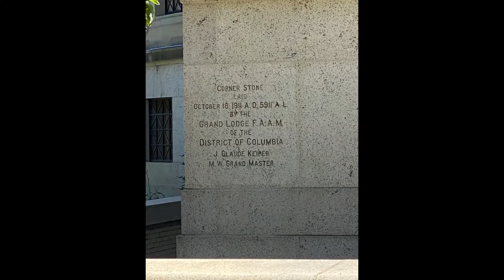Jon Majerowski - Jean-Luc - John Warner IV Otherworldly Adventures 2022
Remember ! Minds are like parachutes: they only function when they are open.

Warner flew Jean-Luc into DC from England, I flew in from Ohio. There were massive travel delays and cancellations it was June and there were storms and then there were just really no good reasons for some of it. We met at Warner's place in DC and got a special whirlwind tour of the most esoteric parts of the city. We then traveled to Warner's farm in Virginia and spend the week talking through some of the works most intriguing mysteries. If I were able to record on 1/4 of our conversations it would be mind blowing to everyone.

This was recorded on the last day, right before we were to catch our flight back to Ohio, another storm stranded us back in DC for the night and thankfully back at Warner's place until our rescheduled flight the next night. These two men are amazing, their perspectives and experiences range far beyond their years and I am very fortunate to call them my friends.

This was us sitting down in the "bunker", with no pre planning or script, even the puppet show.

This will not be the last time the 3 of us get together.

People are allowed their own opinions and last time I checked the USA still has freedom of speech.

The son of retired Senator John W. Warner III (R-VA), former Secretary of the Navy and Chairman of the Armed Services Committee (KBE), and Catherine Mellon, banking heiress and daughter of philanthropist Paul Mellon (OSS, KBE), Warner says growing up in a family that had a seat at many of the most historically significant tables led to his insatiable quest to find and reveal hidden truths behind world events

SPECIAL THANKS to @TUPACABRA2 for helping me with the audio!